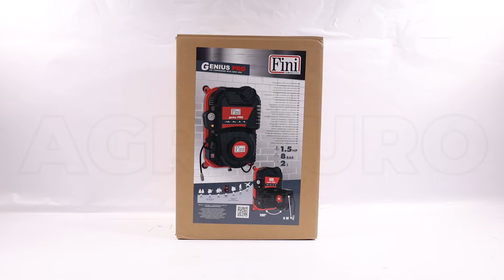Produktvideo Kompressor Fini Genius Pro 230/50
Der Fini Genius Pro 230/50 ist ein Druckluft-Kompressor mit einem 2-Liter-Tank, der dank seiner Wandmontage sehr bequem und einfach zu bedienen ist.
Der Tank ist am Rand des Kompressors angebracht. An der Seite befindet sich ein praktisches Manometer, um den Druck im Tank unter Kontrolle zu halten, während sich das Ablassventil am Boden befindet.